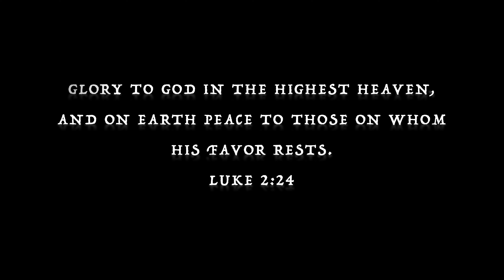A 2020 Christmas Carol Feat Casting Crowns "I Heard the Bells on Christmas Day"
2020 has been a hard year, but let us not forget the True Reason for the Season. God holds the world in his hands, He is in control, and He has a plan for good.

Merry Christmas and Here's to a Better and Brighter New Year.

Feat. Casting Crowns - "I Heard the Bells on Christmas Day."